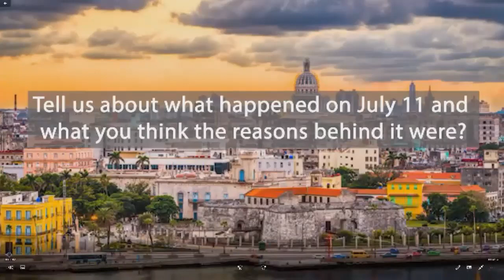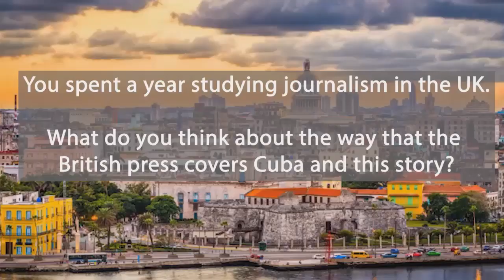What's going on in Cuba? And why the US blockade needs to end now!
Recording of CSC meeting on Monday 9 August 2021. See below for details, speakers, and all links referred to in the meeting.
with
Her Excellency Bárbara Montalvo Álvarez, Cuban ambassador to the UK
Cristina Escobar, Cuban journalist with Radio Havana
Ollie Vargas, Bolivian reporter with Kawsachun News
Richard Burgon MP
Grahame Morris MP, Chair of All Party Parliamentary Group on Cuba
Len McCluskey, General Secretary, Unite the Union
Rob Miller, Director, Cuba Solidarity Campaign

Speakers from Cuba, Bolivia and Britain discuss recent events on the island: the misreporting, the role of US economic warfare and funding in fuelling unrest, and the urgent need for aid, solidarity and an international campaign against US intervention at this difficult and dangerous time for Cuba.

An economic crisis caused by the tightening of the US blockade, 243 additional US sanctions, and the COVID-19 pandemic has led to serious shortages in food, fuel, and medicines in Cuba. Rather than seeking to alleviate this suffering, the administrations of Donald Trump, and now Joe Biden, have sought to exploit the frustrations of the Cuban people in recent months. Cheered on by a right-wing Cuban American lobby in Florida, the international press hugely exaggerated the scale of protests on 11 July, while at the same time played-down or ignored the role of the blockade and US funding of opposition groups and social media campaigns, and misrepresented pro-government demonstrations as opposition.

Panellists reflect on what happened on 11 July, how it has been reported, and why an end to the US blockade, as demanded by 184 countries at the United Nations in June, should be a moral and humanitarian obligation for the US government and for anyone genuinely wanting to aid the Cuban people.

Unite the Union statement and Len McCluskey video message

Join
Join the Cuba Solidarity Campaign today and receive a free Che bag, badge and magazine 4 times a year

Keep in contact with CSC news and events by joining our mailing list

If you can, please help fund our work and future meetings

You can share this meeting and others from our YouTube channel

Report of meeting
There will be a report in this meeting in the October 2021 CubaSi magazine. If you would like to receive CubaSi, please join CSC